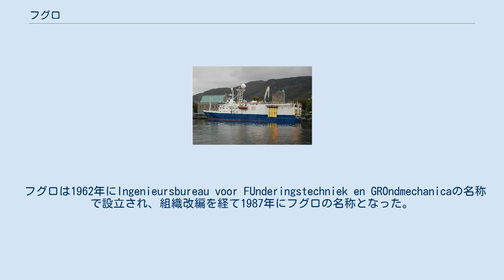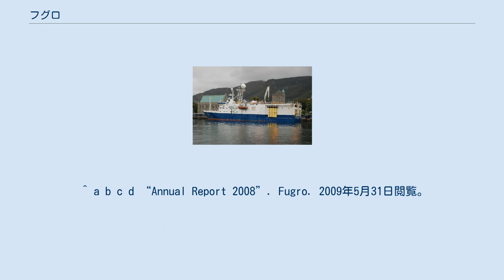フグロ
ユーロネクスト・アムステルダム上場企業
ベルゲンに係留されているGeo Pacific フグロ（オランダ語：Fugro N.V.、FUnderingstechniek en GROndmechanica）は、石油、天然ガス、鉱山といった地質学の調査を行うオフショア企業。
オランダ・Leidschendamに本社を置き、世界約60カ国で事業を展開する。
日本法人は株式会社フグロジャパン。
ユーロネクスト・アムステルダム上場企業（Euronext: FUR ）。
 フグロは1962年にIngenieursbureau voor FUnderingstechniek en GROndmechanicaの名称で設立され、組織改編を経て1987年にフグロの名称となった。
1994年にアムステルダム証券取引所に上場、その後アジア、米国、オセアニアなど世界各地での企業買収を重ね、現在はStarfix と Skyfix DGNSSのシステムを提供し、GPSにより調査場所の正確な位置の情報を提供している。
これらのシステムは自動船位保持装置（dynamic positioning）ではSeastarと呼ばれ、陸上ではOmnistarと呼ばれている。
 日本法人は1992年12月に設立され。
現在は東京(新川 (東京都中央区) )にオフィスを持つ。
 ^ a b c d “Annual Report 2008”. Fugro. 2009年5月31日閲覧。